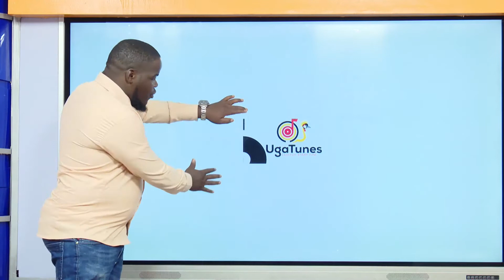copyright review in uganda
How copyright should be handled in uganda